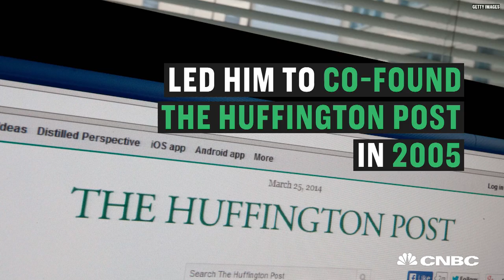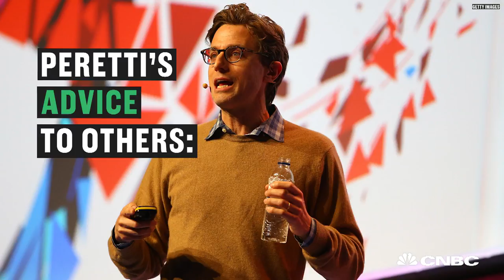How Jonah Peretti Went From Being A Teacher To The CEO Of Buzzfeed | CNBC Make It.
The co-founder and CEO of Buzzfeed long pondered how to engage audiences. Now his company is worth billions of dollars and has mastered the art of creating viral content.